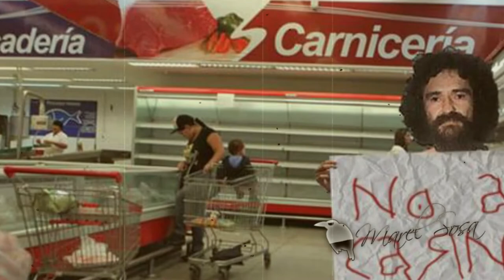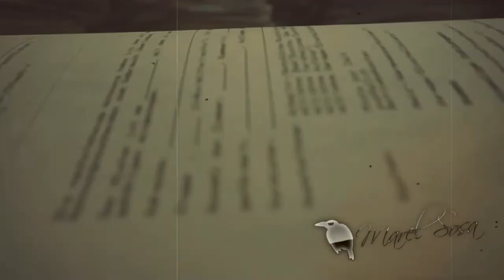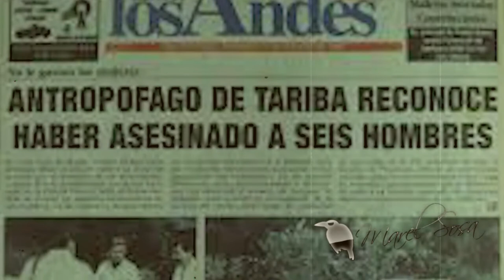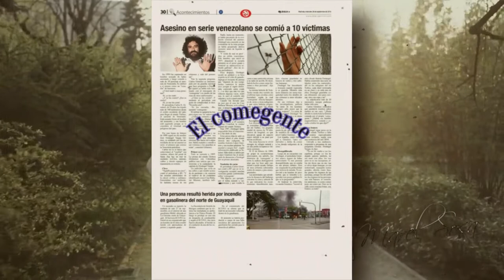🎇 La cara del mal 🎇 claro que existe te muestro el 🎇 COME GENTE COLOMBIANO 🎇